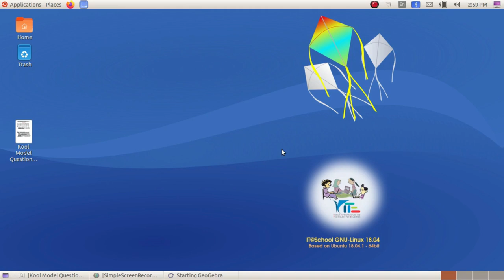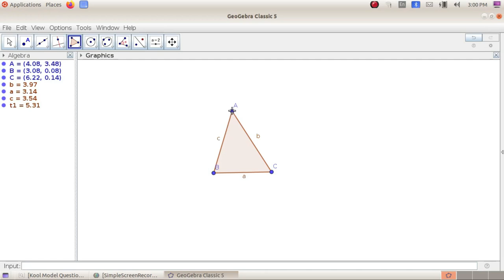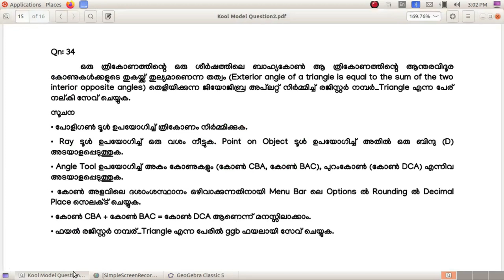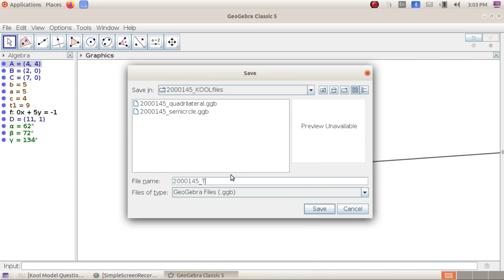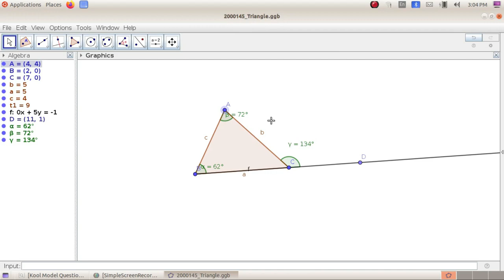Kool Exam കൂൾ പരീക്ഷ 34 Geogebra 5 Exterior angle of triangle is sum of two interior opp. angles